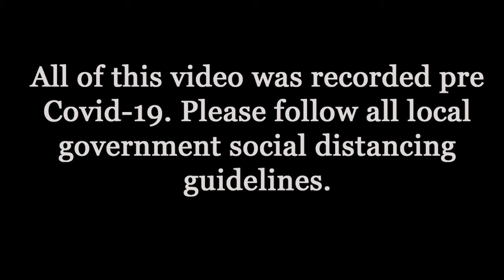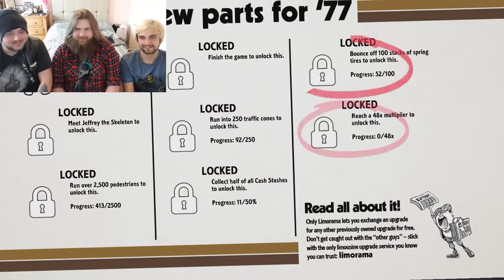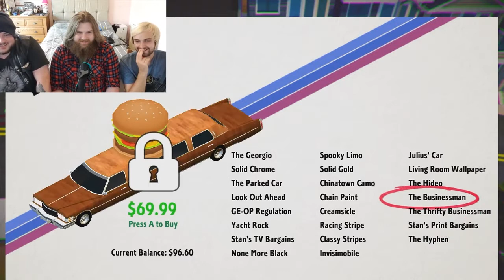Lets Watch Two Guys One Idiot Play- Roundabout Part 4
Ross, Jack and Josh are back again in Roundabout for Part 4. With jumps, parkour and making it to the big city we wonder what sort of new characters Georgio is going to meet now that she’s out of the suburbs...